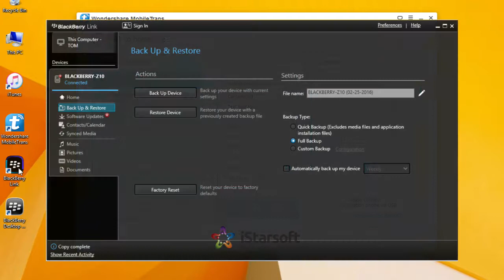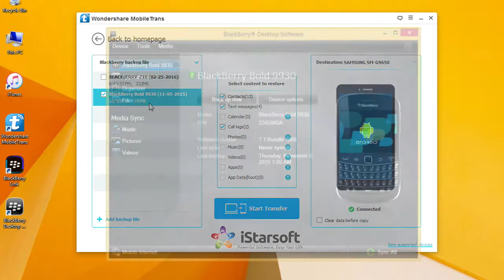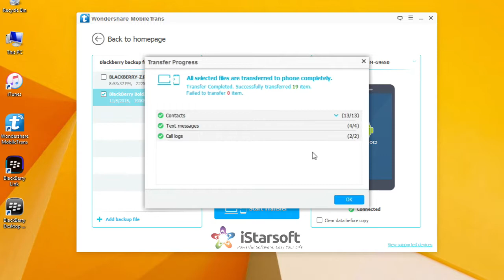How to Copy All Contents from BlackBerry Phone to Samsung Galaxy S9 (Plus)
How to Copy All Contents from BlackBerry Phone to Samsung Galaxy S9 (Plus) Just in One Click